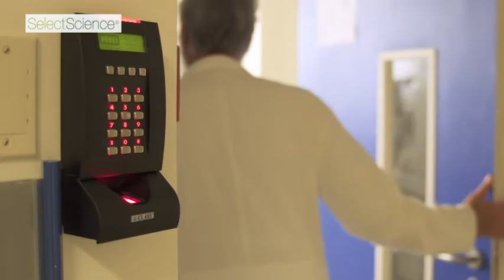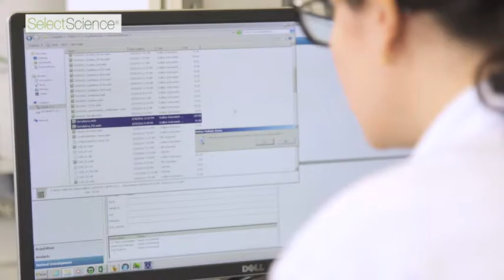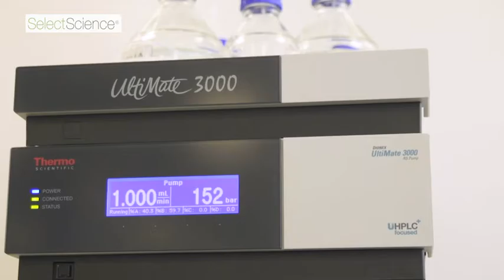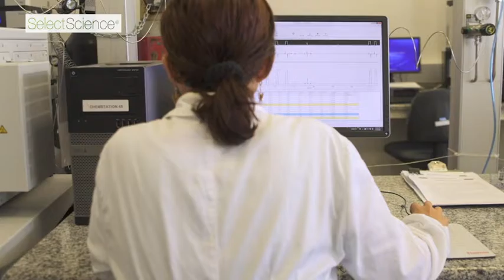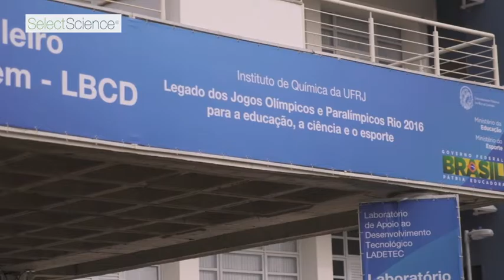Mass Spectrometry Enables Top WADA Lab to Beat the Cheats: Athlete Doping Control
Professor Francisco Radler, Head of the Brazilian Doping Control Laboratory - LADETEC – UFRJ, discusses the use of state-of-the-art mass spectrometry in the fight against doping. Watch the video to find out how this important laboratory is able to provide the highest quality results and detect the use of prohibited substances in sporting events.